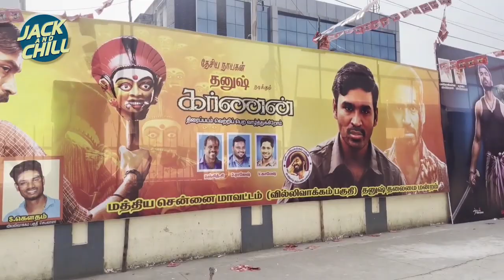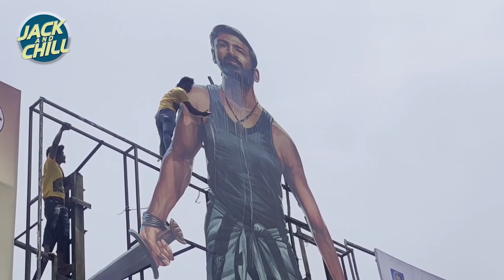Karnan Fdfs | Jack and Chill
Jaquline's Karnan Movie FDFS REACTION